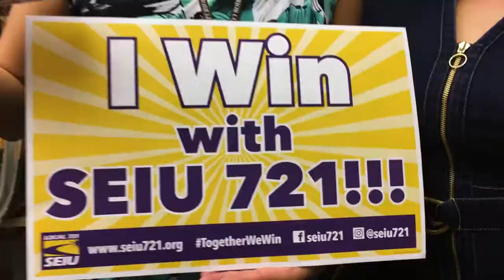Grand Prize Delivery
We hand delivered our Grand Prize winner her $500 Visa Gift card so she would have some extra spending money in time for the holidays!